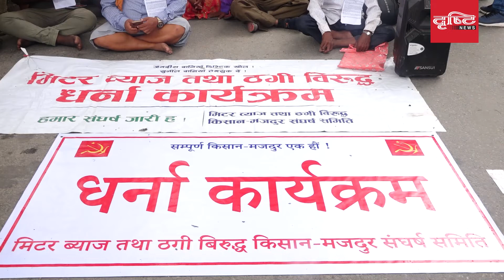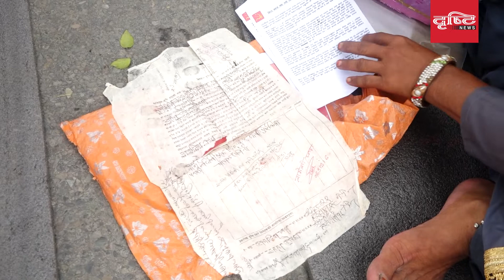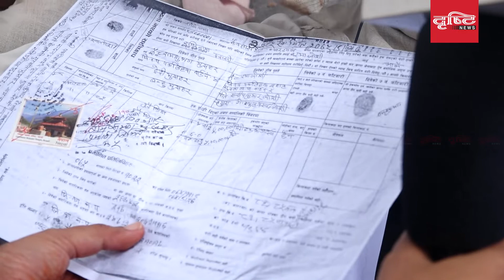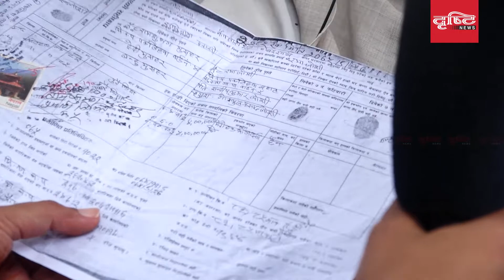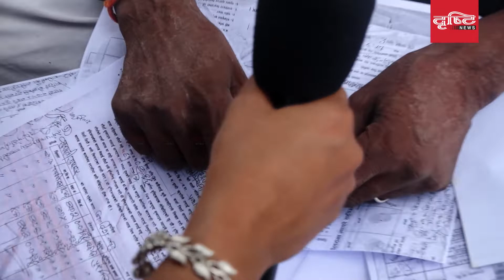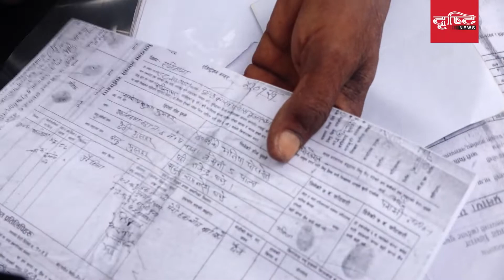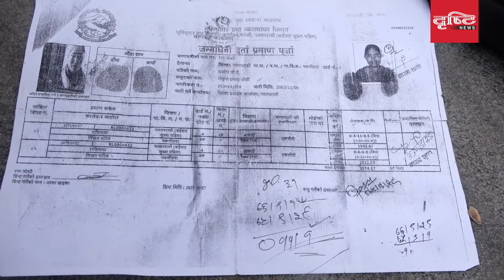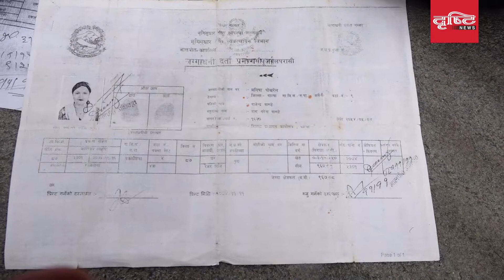मिटर ब्याज पीडितहरुद्वारा माइतिघरमा धर्ना | Drishti News